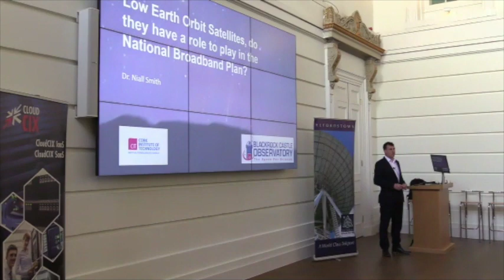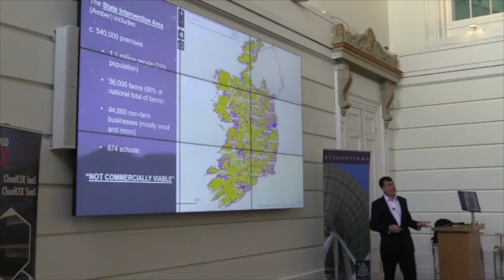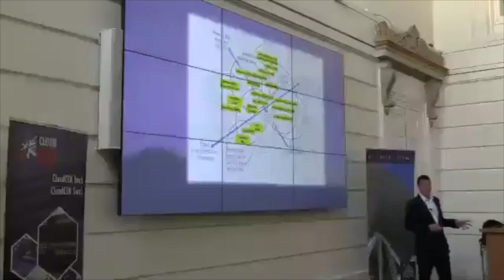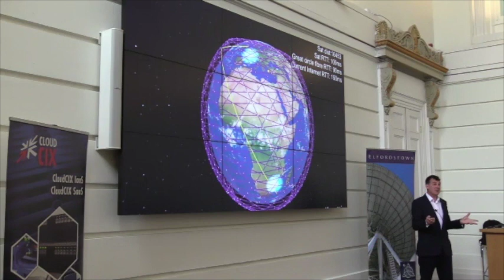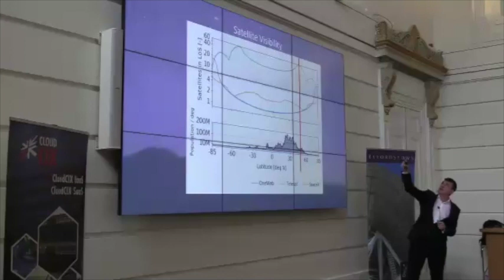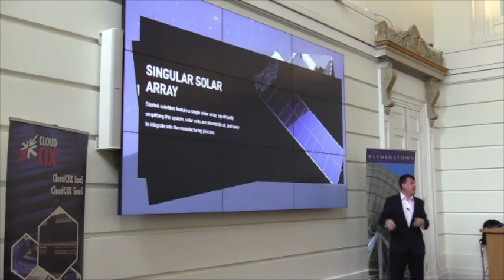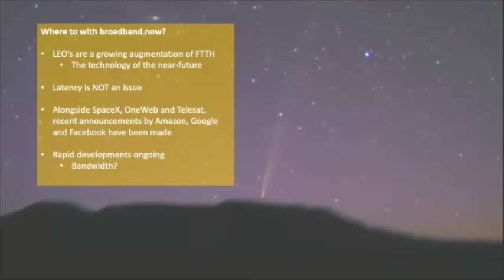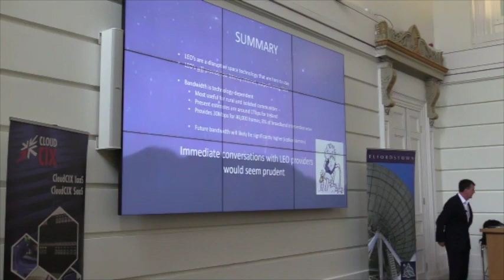Low Earth Orbit Satellite Technology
On Thursday 20th of June, it@cork hosted a business breakfast event titled ‘Low Earth Orbit (LEO) satellites and the role they could play in the National Broadband plan’.
The talk was delivered by Dr Niall Smith, Head of Research at CIT and Head of CIT Blackrock Castle Observatory.